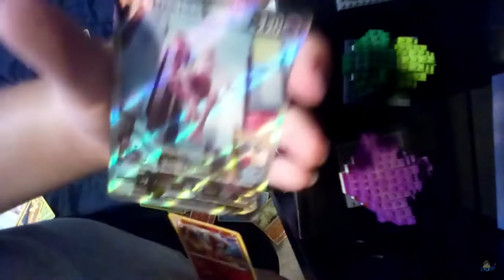ok then... sure, that works for me